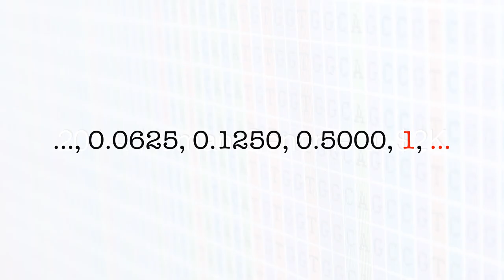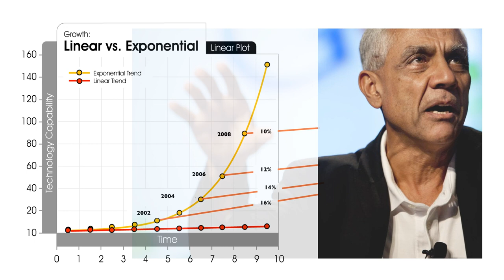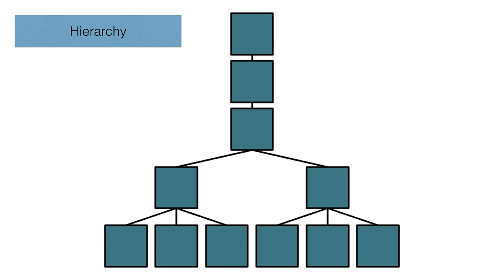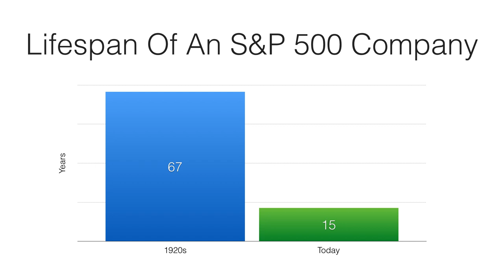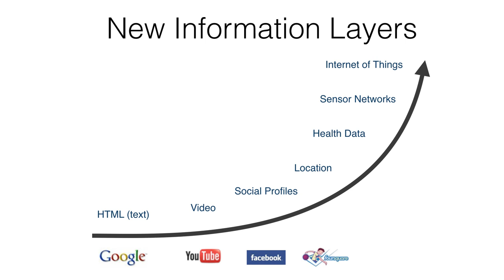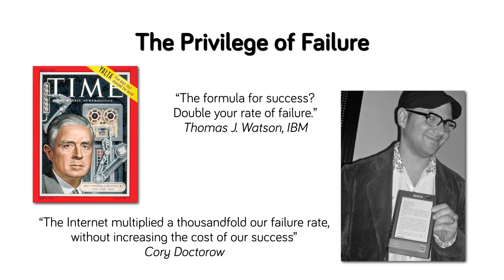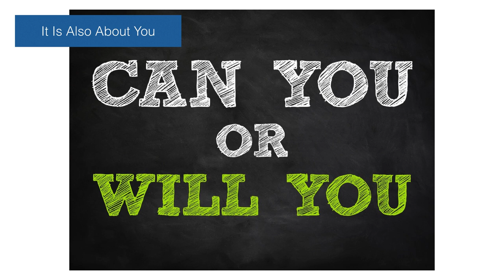Exponentials, Networks and Platforms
The existential challenge of radical change. Presentation for PAN and Sebasi.